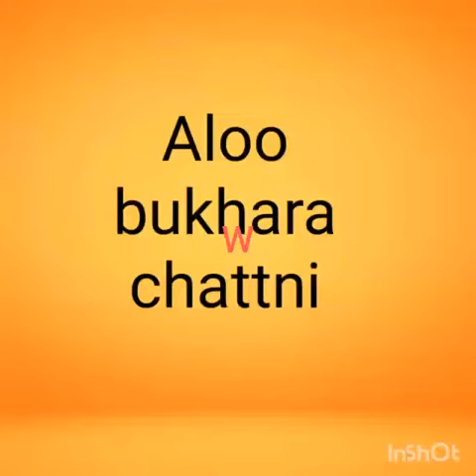alloo bukhra chattni of Amberyoutuber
vedio ko zada se zada like kren or sher kren frndz hum tkay or bhi khushi hogi hum or achi racpys laenge or tipes## bhi dengye